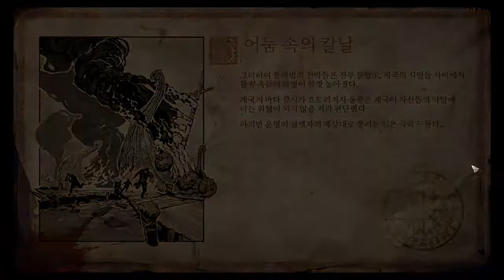[차꿍] 바이킹 - 미드가르드의 늑대 [S01.E16] 어둠 속의 칼날 (Vikings - Wolves of Midgard)